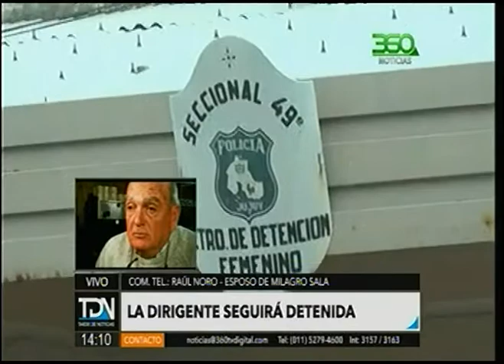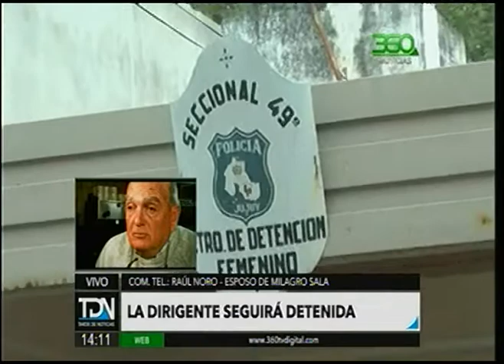360 TV- [Política] Milagro Sala seguirá detenida